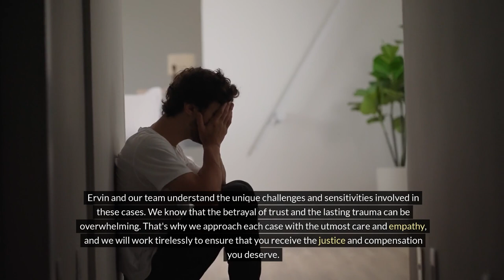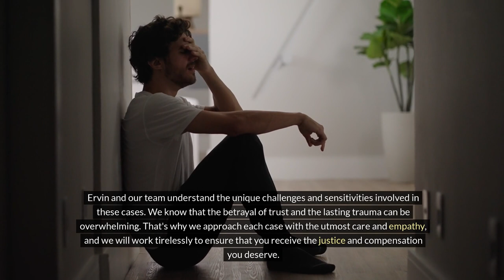Psychiatrist Abuse Lawyer Ervin Nevitt Illinois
Ervin Nevitt, an experienced and compassionate Illinois-based attorney, is a beacon of hope for those who have suffered unimaginable trauma at the hands of mental health professionals. Affiliated with the respected Abuse Guardians organization, a national alliance of lawyers committed to representing survivors, Nevitt is a staunch advocate for victims of psychiatrist sexual abuse, sexual assault, and misconduct.

Meticulous Investigation and Personalized Approach

Nevitt's unwavering dedication to his clients is evident in his meticulous approach to each case. Whether the victim is a child, adolescent, or adult, he meticulously investigates the circumstances surrounding the abuse, gathering the necessary evidence to build a strong legal case. His thorough understanding of the complex dynamics involved in these sensitive situations allows him to navigate the legal landscape with the utmost care and sensitivity.

Empowering Victims Through the Legal Process

One of the hallmarks of Nevitt's practice is his commitment to providing personalized attention to each client. He recognizes the profound impact that such betrayals of trust can have on an individual's well-being, and he strives to create a safe and supportive environment where clients can feel empowered to share their stories and seek the justice they deserve.

Comprehensive Advocacy and Guidance

Navigating the legal system can be a daunting prospect for those who have already endured the devastation of abuse. Nevitt's role as an advocate extends beyond the courtroom, as he guides his clients through every step of the process, ensuring they are informed, supported, and empowered throughout their journey.

Achieving Accountability and Healing

Whether the case involves sexual assault, misconduct, or any other form of abuse perpetrated by a psychiatrist, psychologist, or other mental health professional, Nevitt's unwavering dedication to his clients' well-being is unparalleled. His extensive experience and thorough understanding of the unique challenges faced by victims in these situations make him a formidable ally in the pursuit of accountability and healing.

Offering Hope and Justice in Illinois

For those in Illinois who have suffered the devastating consequences of psychiatrist sexual abuse or misconduct, Ervin Nevitt and the Abuse Guardians team offer a beacon of hope and a path to justice. Through their compassionate and comprehensive approach, they strive to empower survivors, hold perpetrators accountable, and pave the way for a future where such abuses are no longer tolerated.

Our Address:
Coplan + Crane
60 W Randolph St #101